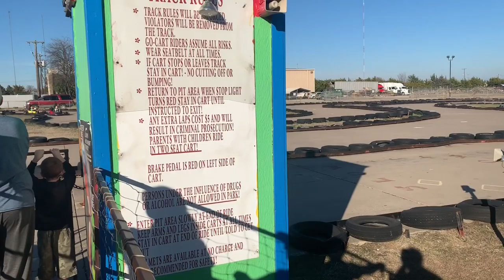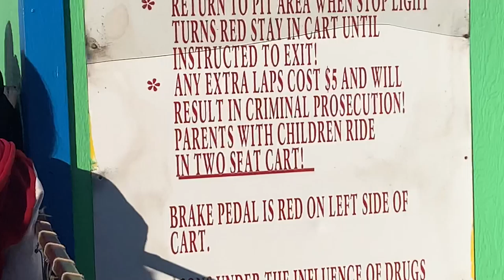Ryan’s BDay - Race At Ellen’s